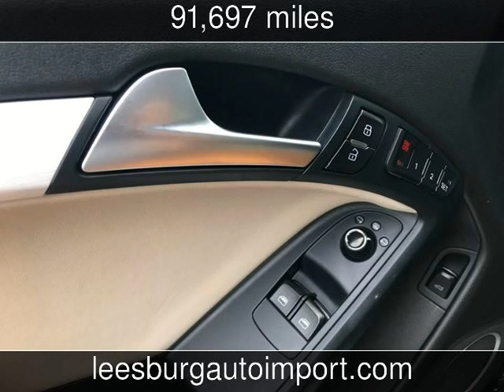2011 Audi S5 Prestige Used Cars - Leesburg,Virginia - 2018-06-22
See more details about this used car This 2011 Audi S5 Prestige with 91,697 miles is for sale at Leesburg Auto Import.